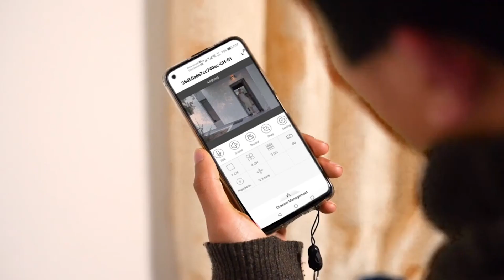Hiseeu AHD 720P 1080P Bullet CCTV Camera Waterproof Outdoor IR CUT Night Vision 2K HD 5MP Security C